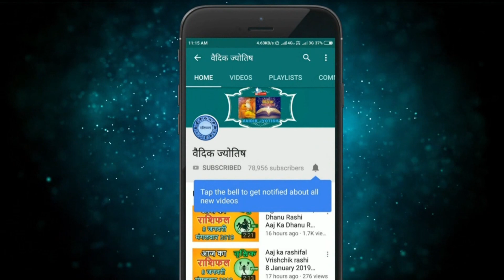धनु राशि 29 जून बुधवार | Dhanu Rashi 29 June 2022 | Aaj Ka Dhanu Rashifal Horoscope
@वैदिक ज्योतिष
dhanu rashi 29 June 2022
29 June dhanu rashi
dhanu Rashi June 2022
Dainik Rashifal,Horoscope,Astrology
29  जून   धनु राशि
आज का राशिफल धनु राशि
धनु राशिफल